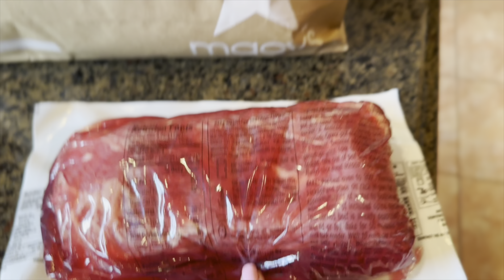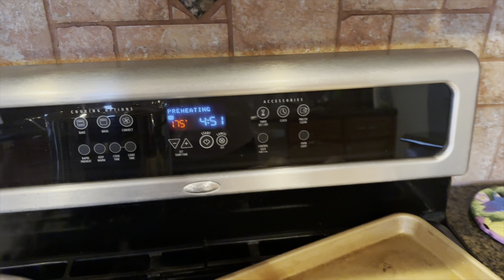ЖАДНАЯ АМЕРИКА | ВСЁ СТАРОЕ ЕЛЕ ДЫШИТ | ИММИГРАНТЫ В США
100 Вопросов / тест на Гражданство США с переводом на русский

ТРЕНАЖЕР 💪🏻👍
Bowflex Max Trainer

Дезодорант 🙋‍♀️❤️👍
Schmidt's Natural Deodorant Rose & Vanilla

Plixio Pillow

Витамины 🗽💐💖
Kirkland Organic Multivitamin